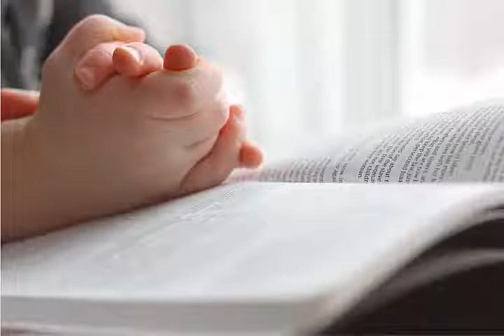MEDITAÇÃO E ORAÇÃO - GERALDO DE AQUINO #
Prece dos enfermos na voz de Geraldo de Aquino.
Áudio e imagens capturados da internet.